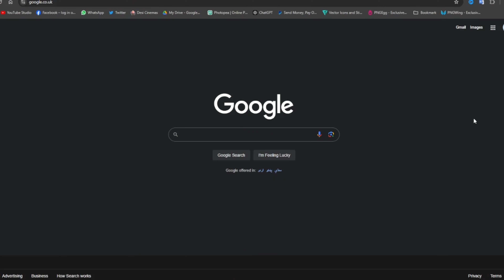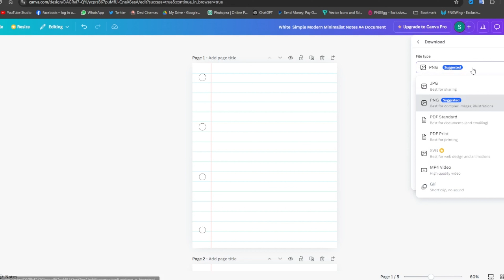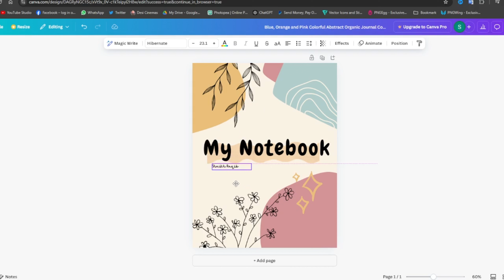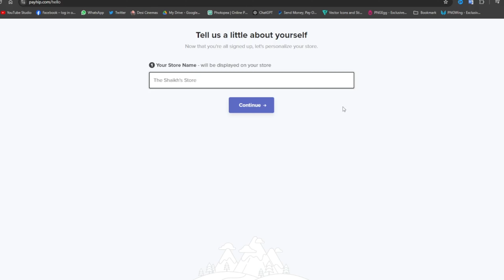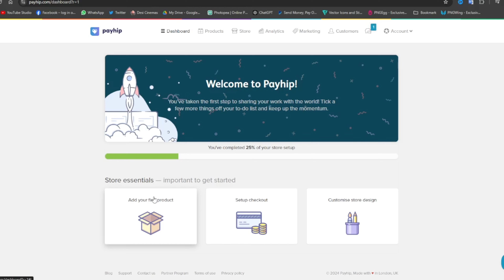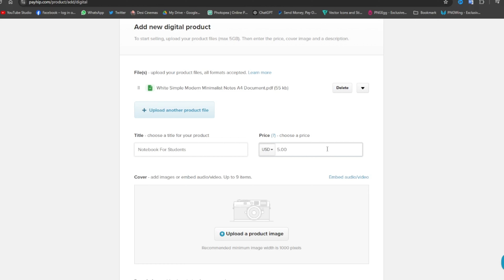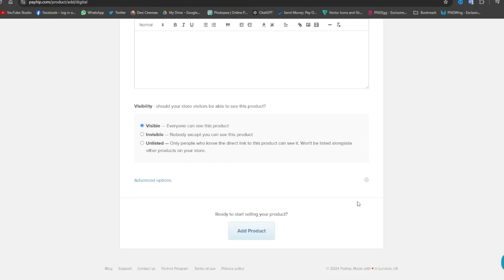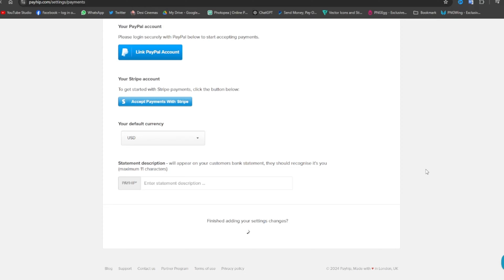Create Notebook and Earn 13,955 | How to Earn Online Money | Money Printing Work | Shaikh Raqib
Earn by Skill - Not by Copy Paste!

Create Account and Earn 150$
Earn Money
Getresponse.com
how to earn from home for housewives
workfromhomejobs
work from home earning
online earning
earning money app in pakistan
online earning
earn
work from home resume
make money
online business
2024 best self earning app
earning
Real Earning App 2024
Content writing
blog writing
Rewrite Content
Data Entry
seo jobs
Real Earning
Digital Marketing
essay writing
writing jobs

The Photos Videos , images or Clips used from YouTube or google in this